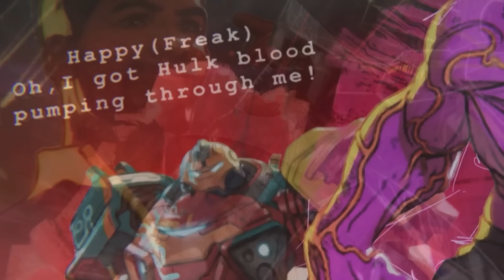Marvel What If Season 2 Episode 9 Finale FULL Breakdown, Ending Explained & Things You Missed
Marvel What If Season 2 Episode 9 Finale. Loki Ending Explained, What If Season 3 Trailer, Captain Carter vs Strange Supreme, Hulk Becomes Thor, Avengers 6 Secret Wars Teaser, Kahhori Echo Trailer & What If Season 3 Episode 1

What If Season 2 Episode 1 - Episode 9 Finale

Covering Marvel What If Season 2 Episode 9 Finale. What If Strange Supreme Invervened. Ending Explained, What If Season 3 Trailer. Avengers 6 Secret Wars Teaser, Captain Carter Infinity Gauntlet Armor, Hulk with the Powers of Thor, Lord of the Rings References, Captain Carter vs Doctor Strange Supreme, Loki's Multiverse Tree Ending.

What If Season 3 Episode Red Guardian and Winter Soldier, Moon Knight Episode Explained, Spider-Man Returns Episode. Scarlet Witch Doctor Strange vs Surter Episode. What If Season 3 Episode 1.

What If Season 2 Episode 9 Finale. Ending Explained and Supreme Strange Post Credit Scene. Marvel 1602. Avengers Infinity War Thanos Alternate Ending. Infinty Stones Explained. Scarlet Witch Returns. Thor and Avengers Alternate History

Iron Man Returns. X-Men Mutants, X-Men 97 Trailer and Episodes. Hela Returns and Thor Characters like Odin. Shang Chi and Ten Rings of Power. Spider-Man Episode Explained. Kahhori Explained

Some of the animated characters appearing during Avengers 6 Secret Wars. Marvel Zombies Trailer and Episodes. X-Men 97 Episode 1 will start in early 2024 after the Echo Episodes

Hugh Jackman Wolverine Returns, MCU Wolverine. Ryan Reynolds Deadpool and Wolverine in the MCU. Marvel Trailers soon Avengers 5 Trailer, Avengers 6 Secret Wars Trailer, Captain America 4, Deadpool 3 Wolverine Trailer and more Fantastic Four Teaser videos! I'll do more What If Season 2 Trailer videos as we get more footage!

My What If Season 3 Episodes will post after they start releasing them soon! My Echo Episode 1 video will post after they release it too!